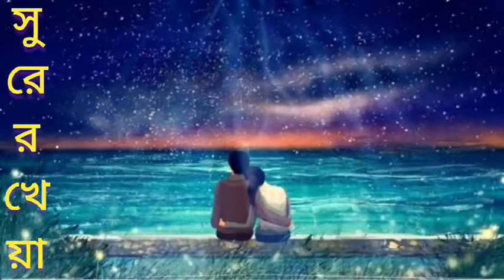Emon ami ghor bedhechi.....এমন আমি ঘর বেঁধেছি......